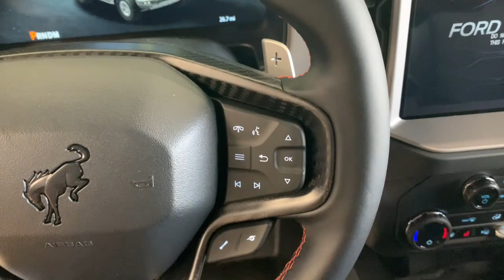2024 Ford Bronco Raptor Waynesboro, Perkins, Augusta, Aiken, Hephzibah GA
New 2024 Ford Bronco Raptor available at Paul Thigpen Ford of Waynesboro located in 330 Highway 25, North Waynesboro, GA, 30830. Servicing the Waynesboro, Perkins, Augusta, Aiken, Hephzibah area.

Picture yourself in the  2024  Ford Bronco. This highly versatile Bronco delivers competitve off-road capability and daily-driver comfort. Designed for the most adventurous among us, it offers an impressive array of trail-conquering features yet offers up a smooth, satisfying ride for the work week commute. These are just some of the great options this vehicle comes with: Heated Steering Wheel
, Apple Carplay®/Android Auto®, Keyless Entry, Navigation System, Premium Sound System, Fog Lamps, Satellite Radio, Back-Up Camera, Heated Mirrors, Steering Wheel Audio Controls. Don't let adventure pass you by. Get into this remarkable Bronco. Our team will give you an outstanding test drive experience. Stop in today!